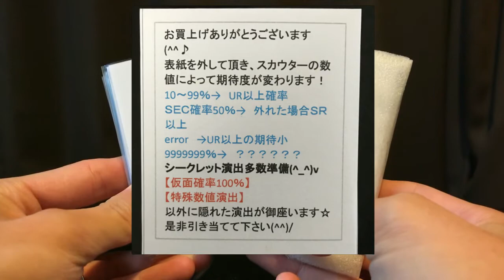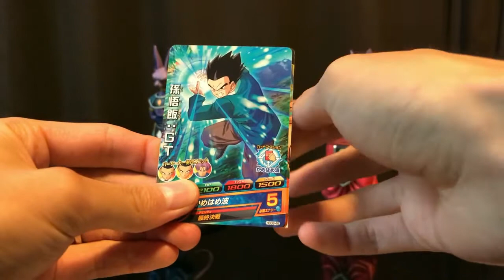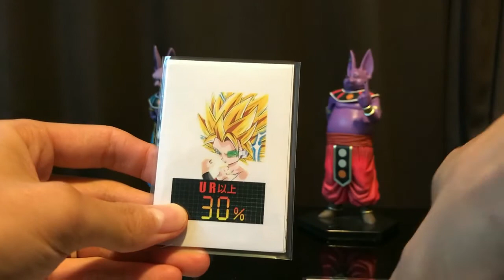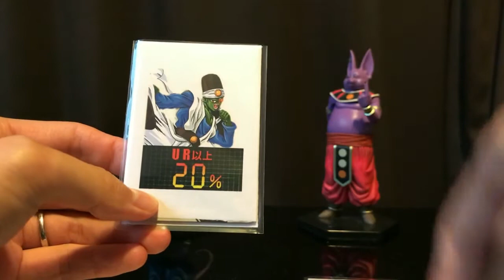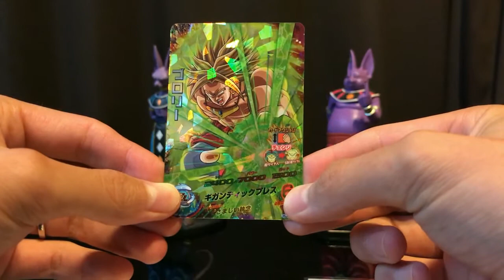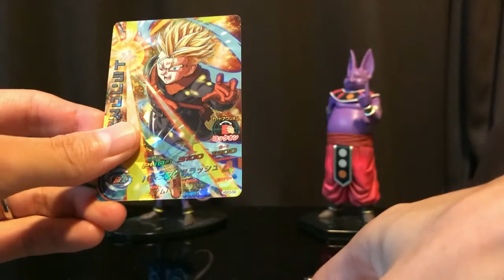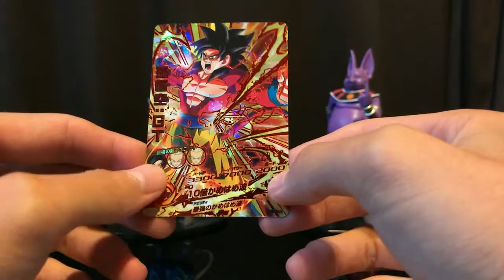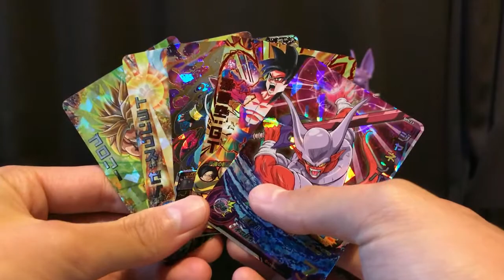【SDBH】大人気!!スカウターオリパに挑戦すっぞ!! ドラゴンボールヒーローズ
CHAPACITYさんの大人気商品「スカウターオリパ」に初挑戦!!
演出楽しー♪

１パック　５００円
１０パック購入

※カードの価格は主に秋葉原のカードショップや、
ネットショップを参考にしております。